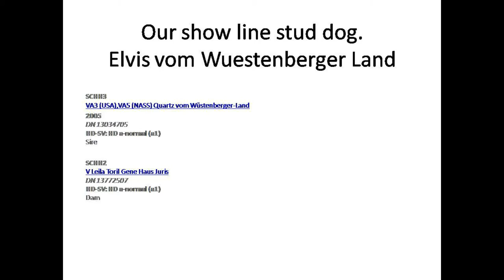Elvis our Stud Dog WOLFGANG German K9 Expert The Expert Dog Training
WOLFGANG
German K9 Expert
The Expert Dog Training

Personel Protection/
Schutzhund/
Police K9 Training/
Hom Protection
K9 Disaster Training usw.